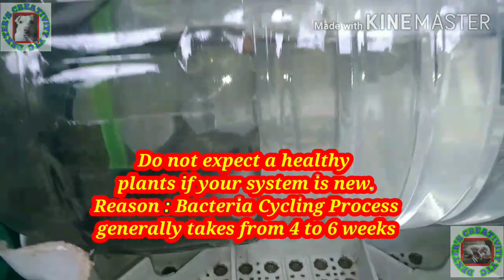Mini AQUAPONICS SYSTEM USING JUNK/RECYCLED MATERIALS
Part 3 / Final video